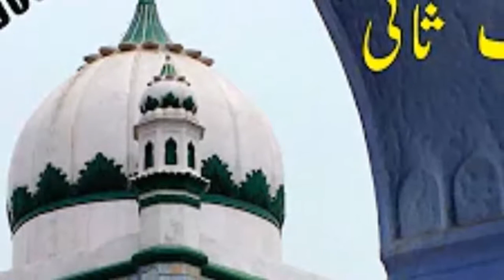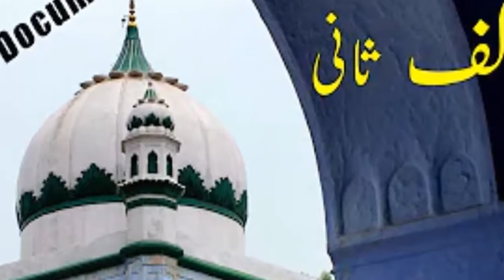HAZRAT MUJADDID ALF SANI R A COMPLETE HISTORY IN URDU |Mujadad e Alif Sani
Hazrat Mujaddid Alf,Alif Sani Ki,Ka Khidmat,History,Shaikh Ahmad Mujadad e Alif Sani,Mujaddid Alf Sani Sahb kon thy,
HAZRAT MUJADDID ALF SANI R A  COMPLETE HISTORY IN URDU/Hindi.
Ahmad al-Fārūqī al-Sirhindī was an Indian Islamic scholar, a Hanafi jurist, and a prominent member of the Naqshbandī Sufi order.
Hazrat Mujaddid Alf/Alif Sani Ki/Ka Khidmat/History/
Allinoneminchinabad,All in one,all in one minchinabad, All in one minchinabad,Islamyat and general knowledge .Naats will also available for you,politics,current,affairs,interviews,talent,i will share vlogging videos.